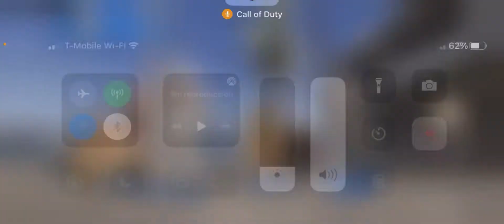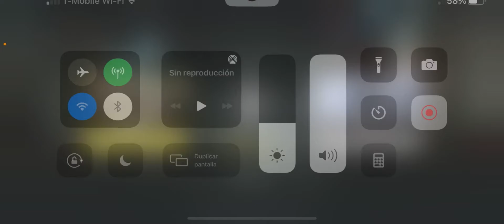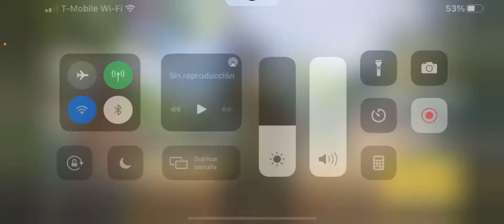Jugando un poco a call of dury mobile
Call of dury mobile